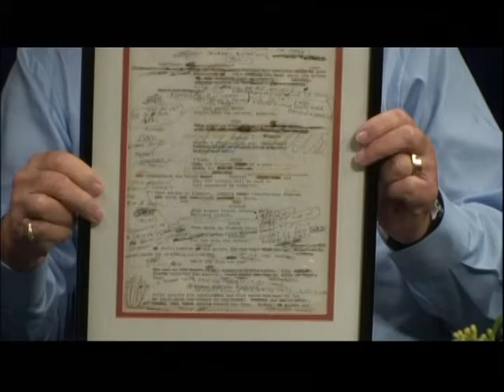Our View with Lorrie Hull Smithers featuring guest John Orland, Part 1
Host Lorrie Hull Smithers visits with John Orland.